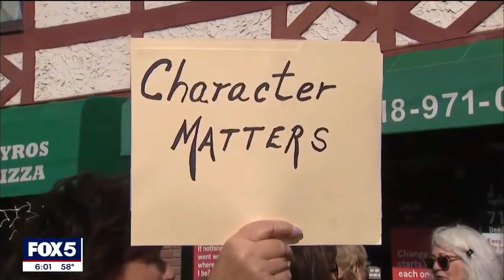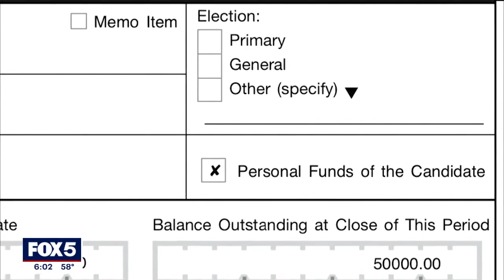Fox 5's Jodi Goldberg talks about Santos interview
George Santos gave Jodi Goldberg exactly five minutes to ask questions.  Here is what she was able to get out of the congressman.